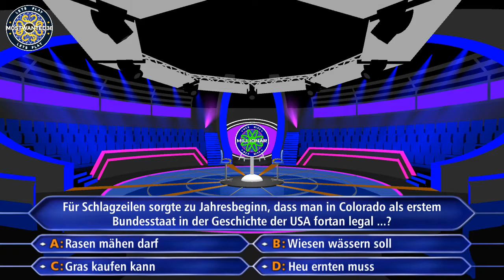[DE] Gameplay ► Wer Wird Millionär - Trailer | Season 4 | Episode 25-27